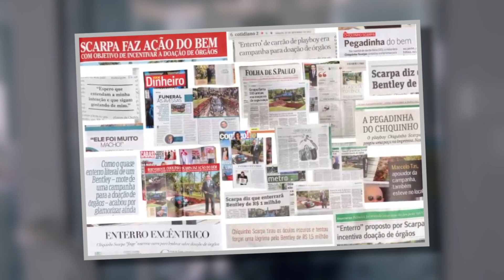Milyoner Adam Bentley'sini Gömmek İçin Tören Düzenledi. Söyledikleri ile Herkesi Şok Etti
Aşırı zengin insanların aşırı tuhaf hareketlerine ya da harcamalarına zaman zaman şahit oluyoruz.

Bazen onlarca lüks araba alan, bunları özel garajlarda saklayanlar, bazen sadece yakıtı için milyonlar harcanan lüks teknelere binenler medyada sık sık boy gösteriyor.

Bu hikayede Brezilya’da yaşan bir milyonerin herkesi şok eden önce sinirlendiren, sonra uzun uzun düşündüren bir eylemini paylaşacağız.

Scarpa, Mısır firavunlarına özendiğini söyleyerek milyon Dolarlık Bentley arabasını gömeceğini açıkladı.

Öldüğünde yine arabasıyla birlikte olmak istediğini savunarak, büyük bir mezar açtıracağını ve aracını oraya gömeceğini söyledi.

Bir tören hazırlığında olduğunu bildiren Scarpa, tarihini açıklayarak tüm medya mensuplarını da malikhanesine davet etti.

Sosyal medyada kazdırdığı mezar başında fotoğraflarını da paylaştı. Bu hareketi ona pahalıya patlayacaktı. Büyük kısmı yoksulluk çeken ülkede sosyal medyadan çığ gibi büyüyen sert tepkiler yağmaya başladı. İnsanlar milyon dolarlık bir arabayı toprağa gömmenin ne kadar aptalca olduğunu yazdı.

Daha ılımlı olanlar onu ikna etmeye çalışıyordu. Arabasını bir hayır kurumuna bağışlaması için pek çok çağrı yapıldı.

Bir çok kişi de  deli olduğu yönünde ithamlarda bulunsa da Scarpa, çağrılara ve eleştirilere kulak asmadı ve töreni yapmakta ısrarcı oldu. Tören günü büyük bir gazeteci güruhu davet ettiği gün ve saatte oradaydı.

Bentley için büyük bir mezar kazılmış, aracın mezara indirilmesi amacıyla rampa hazırlanmıştı. Zengin işadamı insanların tüm tepkilerine rağmen geri adım atmamıştı.

Ancak tören başladıktan sonra Scarpa bir anda herkesi durdurarak dikkat çeken bir açıklama yapmaya başladı.